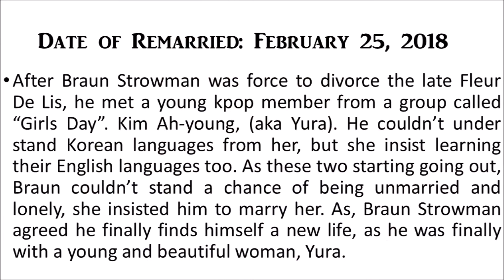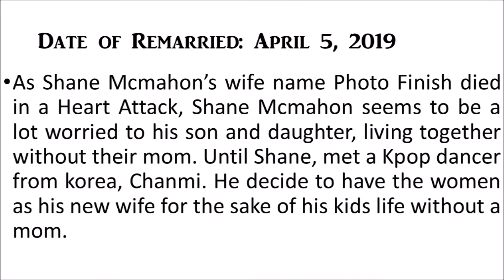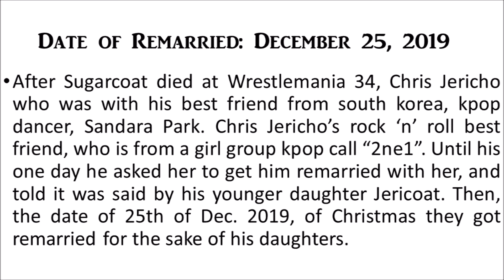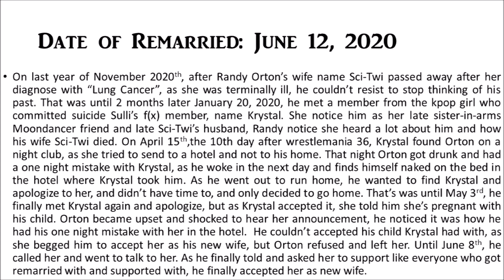All WWE Wrestler Who Got Remarried - Fanmade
These are some few wrestling superstars who got remarried with koreans/kpops.

- AJ Styles and Jimin
- Shinsuke Nakamura and Nayun
- Braun Strowman and Yura
- Bobby Roode and Mina
- Tajiri and Jennie
- Aleister Black and Jisoo
- Shane Mcmahon and Chanmi
- Triple H and Kim Seolhyun
- CM Punk and Yeonwoo
- Chris Jericho and SanDara Park
- Dolph Ziggler and Park Choa
- Edge and Bang Minah
- The Undertaker and Moonshine
- Randy Orton and Krystal